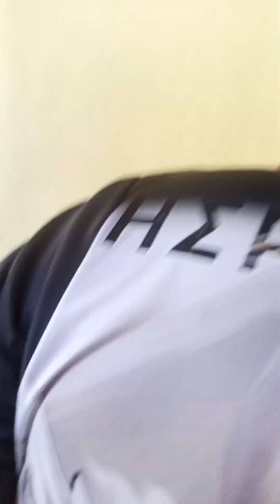Ano nangyari sa kandila free healing mission pandi bulacan